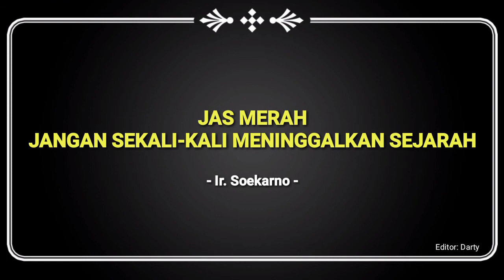GALAKSI (Gali Informasi Ala Anak KPI) - Prof.Dr.Mr.TORUNG HARAHAP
Yang Merupakan Menteri Pendidikan RI Kedua